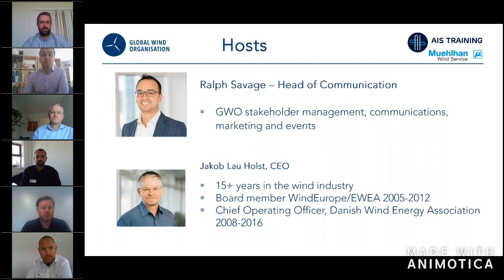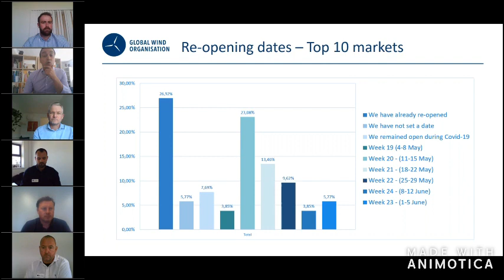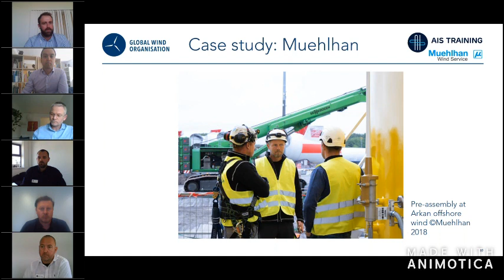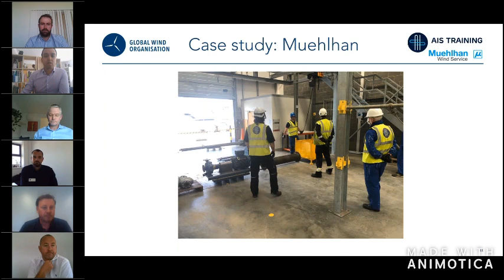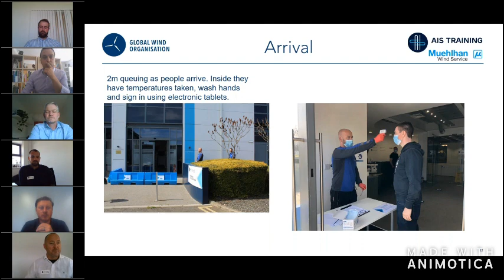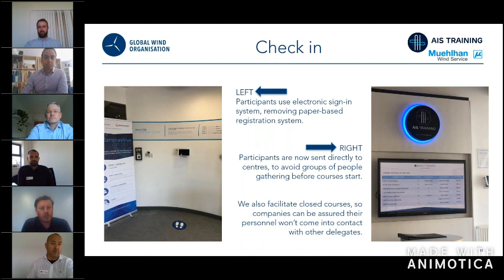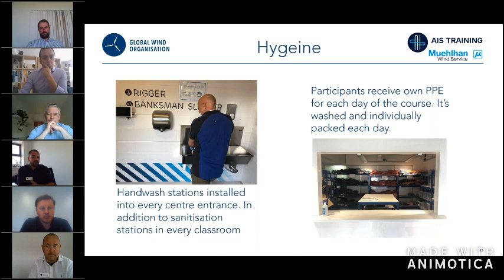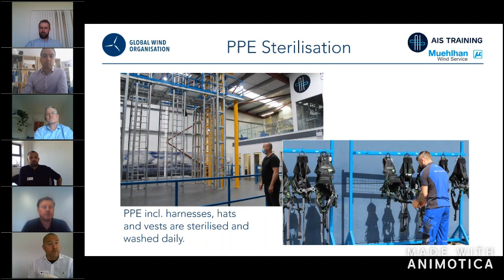Training in the Pandemic: A GWO Expert Series Webinar with AIS Training & Muehlhan Wind Service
*Following World Health Organization advice GWO has removed temporary Corona exemption*

GWO training is back up and running in many places across the network and in this edition of our Expert Series Webinars, we look at the customer perspective. Denmark-based Global wind power engineering contractor Muehlhan Wind Service and their provider AIS Training reveal the experience of being a delegate training in the Post Covid-19 environment, with a case study analyzing the early weeks following the end of lock down in the United Kingdom.

Guests Jonathan Murray, Project Manager for Muehlhan Wind Service, Nicholai Gueldner, Interim Head of Operational HSE at Muehlhan Wind Service, Paul Knowles, Vice President at AIS training and Gavin Taylor, Commercial Director at AIS Training will join us for a discussion and to take your questions.